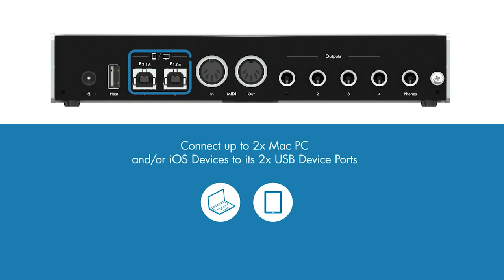Focusrite Clarett Audio-Interfaces mit Thunderbolt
Von Focusrite gibt es in der Clarett Serie Audio-Interfaces in allen Ausbaustufen, aber immer mit Thunderbolt. Dankmar Klein erklärt mir auf der Musikmesse 2015 die wichtigsten Features.